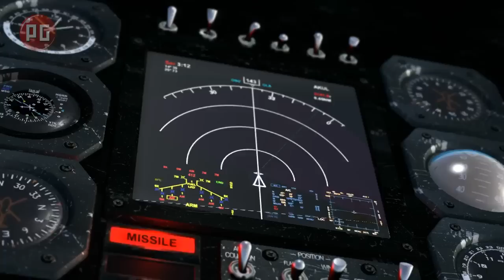Serious Sam 3: BFE. Видеообзор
Видеообзор Serious Sam 3: BFE от PlayGround.ru.